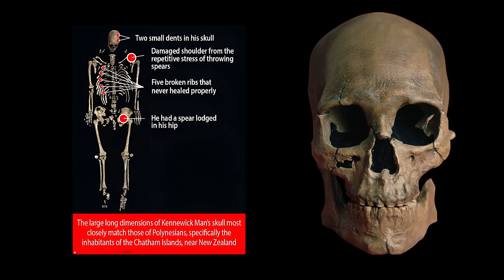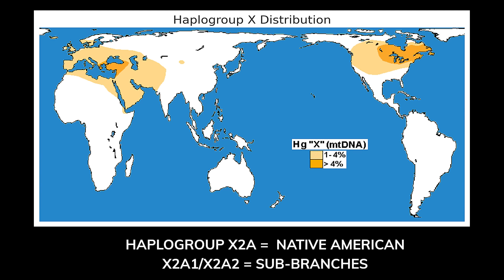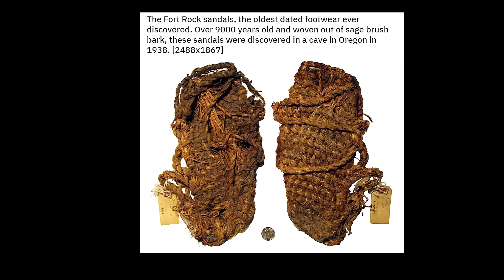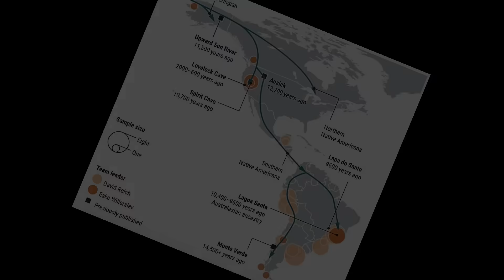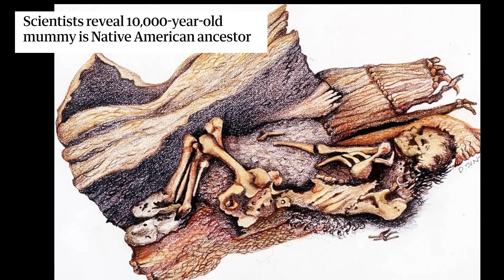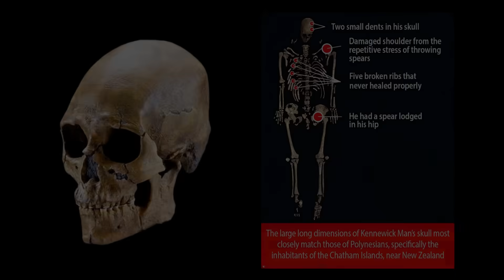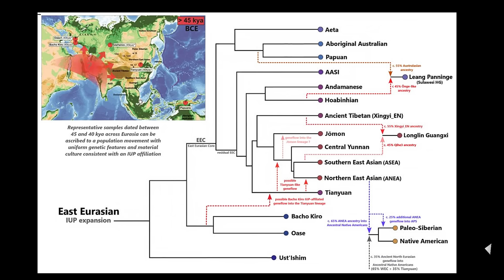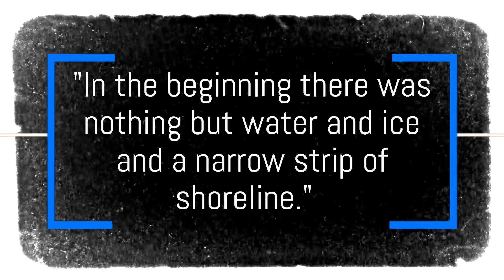The Mysterious Origins of Native American ICE AGE Megafauna Hunters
9,000 years ago in North America was a time when tribes of hunter-gatherers roamed the continent, armed with sharpened spears and the bow and arrow, living on the edge. These were the last of the megafauna hunters.  This video examines ancient hunter-gatherer tribes in North America, specifically how they survived the Ice Age and the extinction of megafauna. It explores archaeological discoveries and Native American legends to reveal how these early people adapted to a changing world.

When the nearly complete skeleton of an ancient man was discovered along the Columbia River in Washington State, the scientific world was thrown into turmoil. Dubbed “The Ancient One” by Native American tribes, his bones challenged everything anthologists thought they knew about the peopling of the Americas. Genetic studies prove he was closely related to Native Americans who still live in the area where he was found, but many mysteries remained.